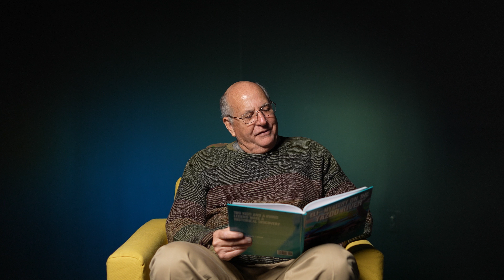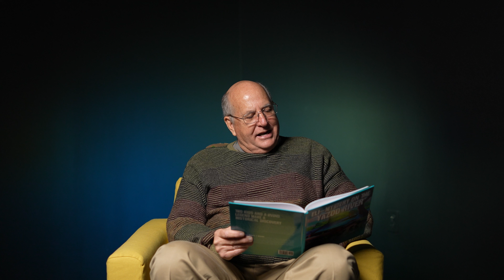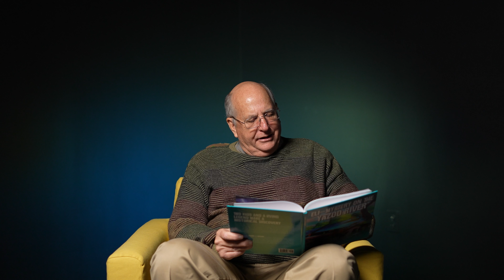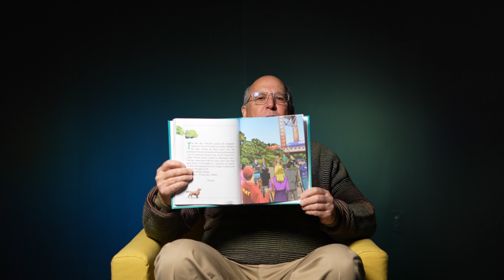Eli - Mystery on the Yazoo River by Daniel E. Brown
“Eli - Mystery on the Yazoo River" by Daniel E. Brown, published by Outskirts Press, 2023.

Two Kids and a Living Legend Make a Historical Discovery

The people of Satartia are proud of their one claim to fame: Eli, the gigantic catfish who lives in the Yazoo River. Two kids, Timmy and Tori, had saved Eli from a fisherman by leading him downriver, but fish have an amazing ability to return home, and Eli returns a few months later. The kids are delighted to see Eli again and spend nearly every waking moment with him. When Eli disappears one day, Timmy and Tori find him wedged between some logs and free him. Little do they know, Eli has inadvertently solved a 300-year-old mystery and discovered a big piece of Mississippi’s lost history. And when university researchers descend on the Yazoo River, Eli proves to be the hero the people of Satartia have always known him to be!